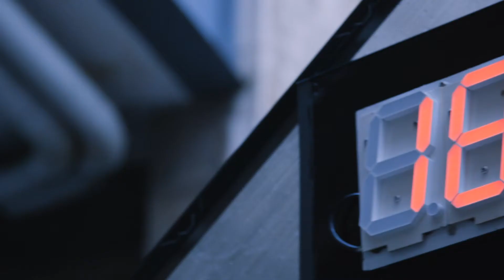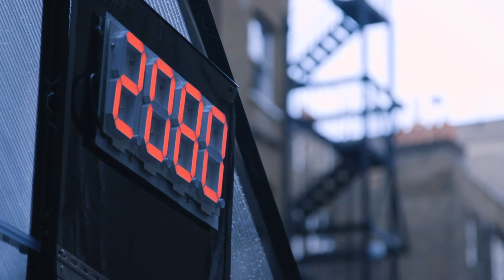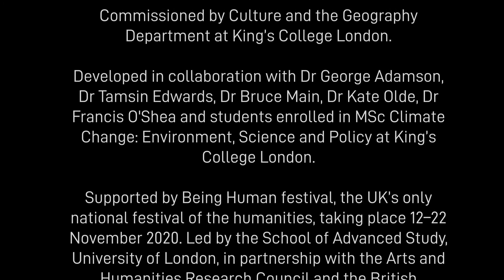Weather the Weather | Being Human festival 2020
'Weather the Weather' is an immersive, sensory work that recreates weather conditions of the same day but of past and future years.

The project was commissioned by the Culture and Geography Department at King's College London. Developed in collaboration with Dr George Adamson, Dr Tamsin Edwards, Dr Bruce Main, Dr Kate Olde, Dr Francis O'Shea and students enrolled in MSc Climate Change: Environment, Science and Policy at King's College London.

Supported by Being Human festival 2020, the UK's only national festival of the humanities.

Video produced by In Our Nature
inournature.net